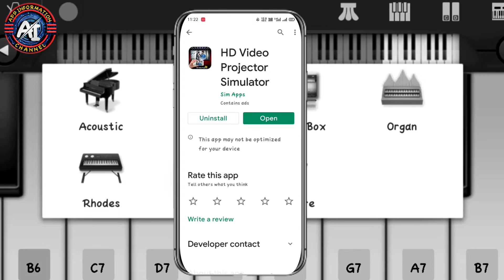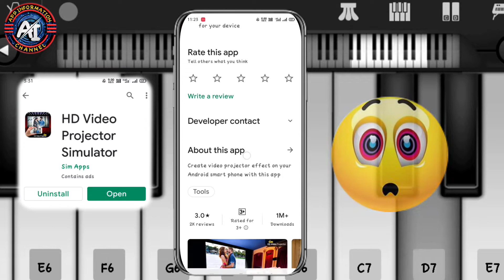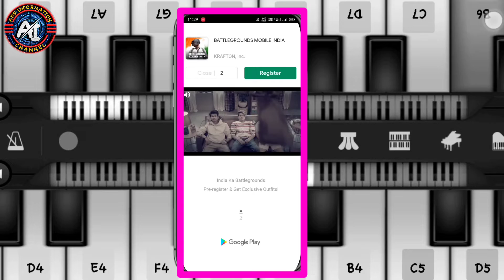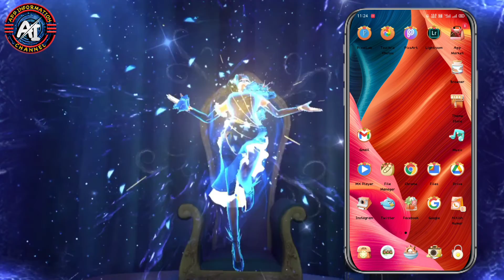🔥 Don't Install this App🔥. //बच के रहो भाई यह APP से !!!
App Name _ HD Video Projector Simulation.

About of this App 👩🏻‍💼.
सबसे पहले मैं बता दूं कि यह एप्स का कोई गलती नहीं है। यह एप्स ने खुद से जिक्र किया है कि यह एक मजाकिया फिर आप कोई शौक के लिए इसे डाउनलोड कर सकते हैं तो यह एप्स का कोई गलती नहीं है।
First of all let me tell that this is not the fault of the apps.  This apps has mentioned by itself that it's a funny then you can download it for any hobby then it's not the fault of the apps.
और मैं इस वीडियो के माध्यम के द्वारा में आप लोगों को बताना चाहता हूं कि यह इसी तरह एप्स के द्वारा बहुत सारा एप्स ऐसा होता है जो आपके मोबाइल को हानि कर सकता है।
And through the medium of this video I want to tell you that there are many such apps through similar apps that can harm your mobile.

App link 🔗..